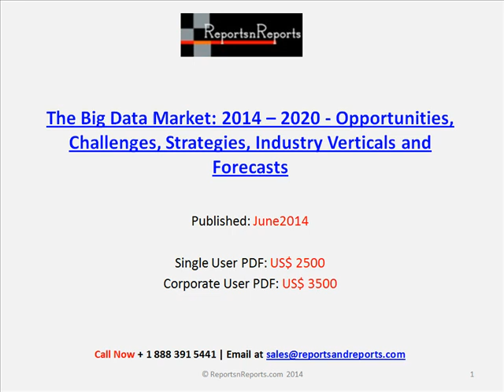Big Data Industry Research Report to 2020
“Big Data” originally emerged as a term to describe datasets whose size is beyond the ability of traditional databases to capture, store, manage and analyze. However, the scope of the term has significantly expanded over the years. Big Data not only refers to the data itself but also a set of technologies that capture, store, manage and analyze large and variable collections of data to solve complex problems.